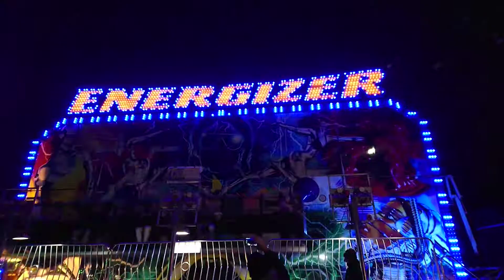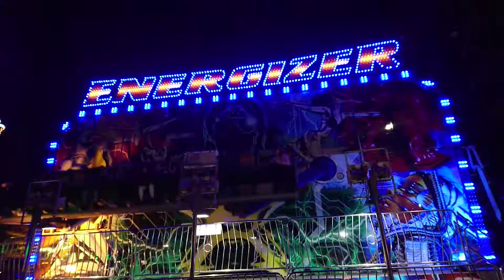Bedworth Xmas light turn on energizer ride